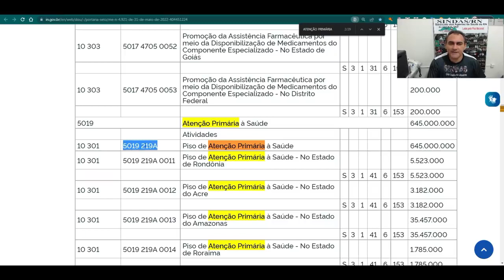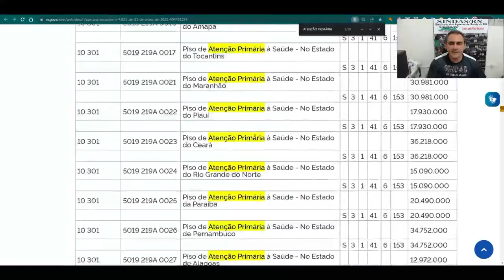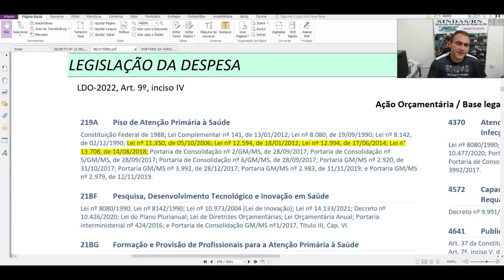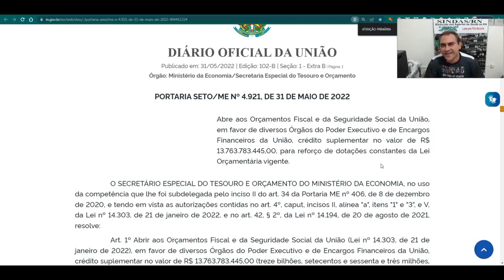SERÁ QUE A PORTARIA SETO/ME N° 4.921, DE 31/05/2022 JÁ GARANTE O PAGAMENTO DO PISO DOS ACS E ACE ?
OLÁ COLEGAS ACS E ACE DE TODO BRASIL! Veja acima, um pequeno vídeo elaborado pelo Pte. do SINDAS/RN COSMO MARIZ com algumas explicações concernentes a PORTARIA SETO/ME N° 4.921, DE 31 DE MAIO DE 2022, que trata da suplementação no orçamento da União.

No vídeo, COSMO MARIZ Aborda alguns detalhes importantes e faz alguns alertas à categoria, para que a mesma não gere uma expectativa com base apenas nessa portaria e tenha uma frustração. Assista o vídeo e saiba o porquê desses questionamentos. Confira!

Fonte:  Cosmo Mariz - Pte. do SINDAS/RN(Canal do You Tube).

Assista o vídeo acima e compartilhem, para que o mesmo alcance mais colegas com essas explicações.

VEJA ESSA E OUTRAS MATÉRIAS DE INTERESSE DA NOSSA CATEGORIA EM MEU BLOG NO LINK ABAIXO

NÃO SE ESQUEÇA DE ATIVAR O SINO DE NOTIFICAÇÕES PARA RECEBER OS VÍDEOS POSTADOS AQUI EM PRIMEIRA MÃO!